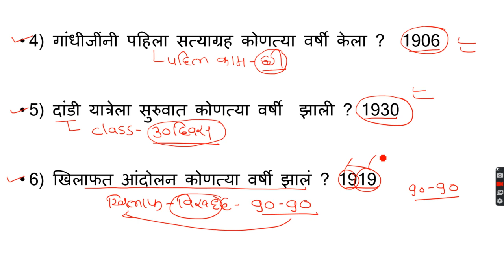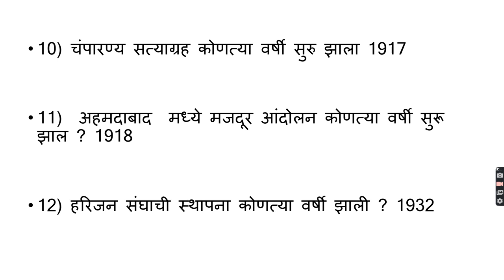गांधी युग एकदम trick ने ..तुम्ही विसरूनच दाखवा.💥🔥 नाद खुळा trick....police bharati,mpsc,railway,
गांधी युग एकदम trick ने ..तुम्ही विसरूनच दाखवा💥💥📚. नाद खुळा trick...police bharati,mpsc,railway,ssc